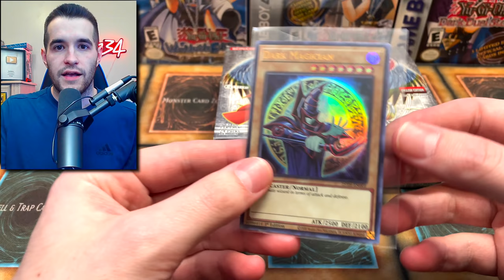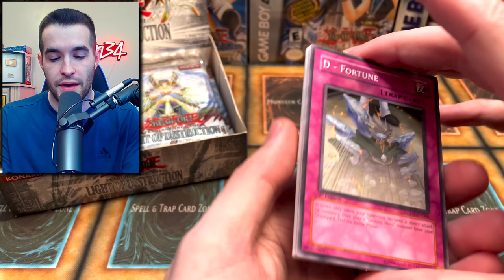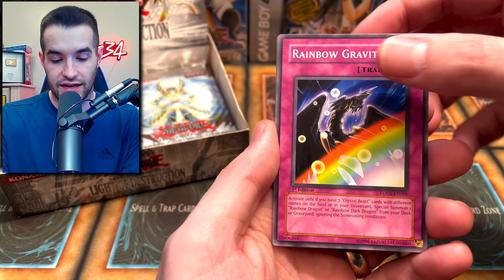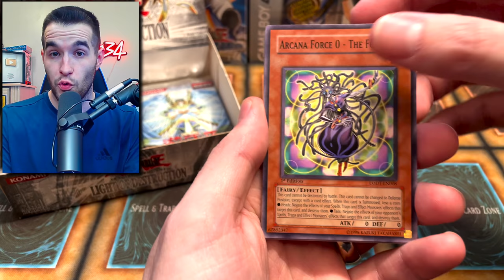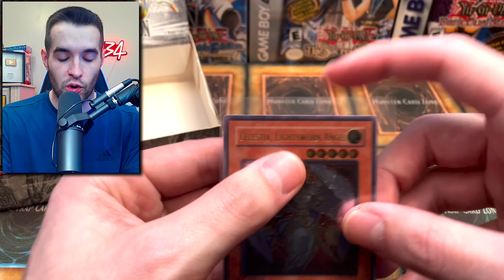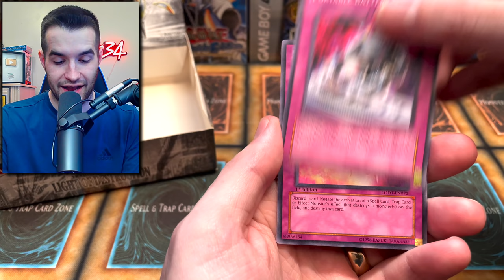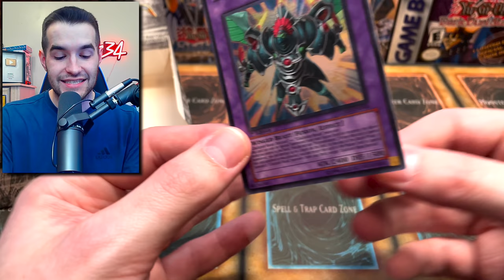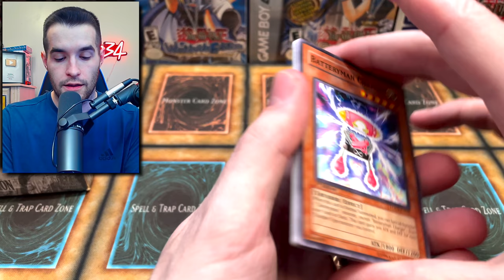Opening The RAREST? Yugioh Box Ever Made!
➤TCGPlayer Link!